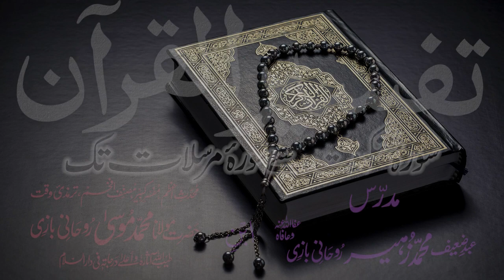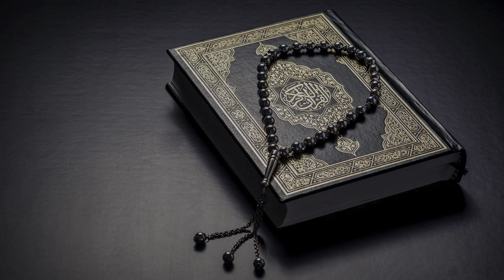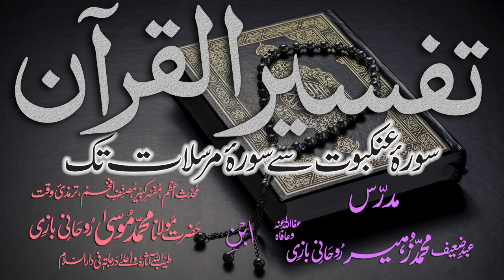Tafsir Dars - 83 - Sura-Hameem-Sajda - Ayat - 019 - Maulana Muhammad Zuhair Albazi - 26/03/2011